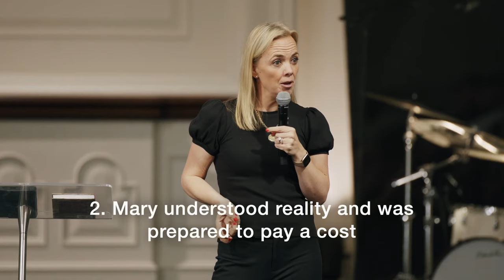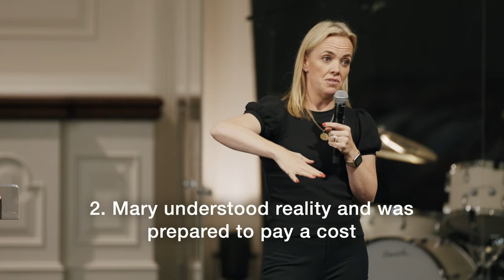Mary's Song: Dr. Amy Orr-Ewing